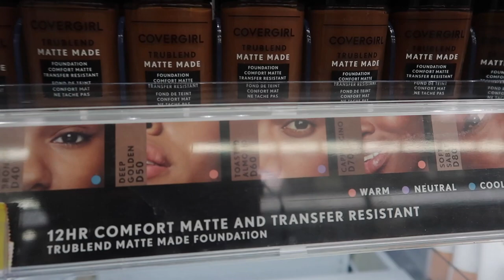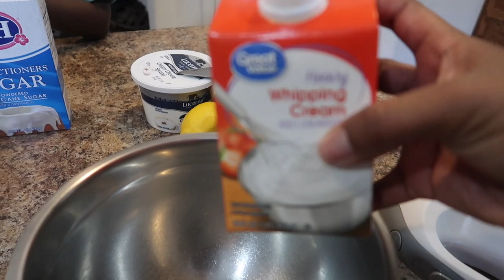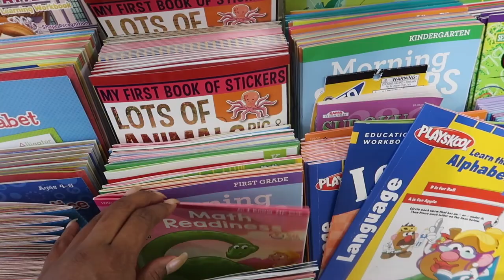VLOG 144 | GIRL I DONE BROKE MY CAMERA...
3 years
  Phoenix, Arizona
*How old is Jabby?
   5
*How old are you?

EQUIPMENT USED
🔸 LAPTOP: MAC